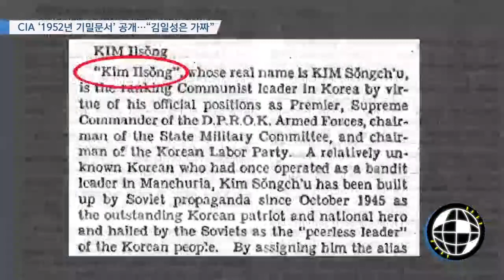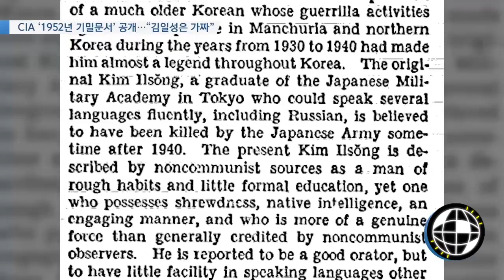북한 김일성은 가짜다 1952년 CIA 기밀문서 일반공개!!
North Korea's Kim Il Sung is fake Kim Sung Ju's real name was released to the public in 1952 for confidential documents from the CIA!! 미국의 소리 방송보도내용